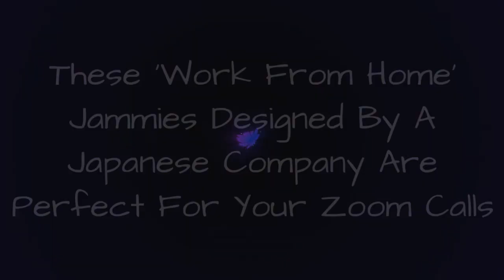These Work From Home Jammies Designed By A Japanese Company Are Perfect For Your Zoom Calls 🔥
0:00 - Intro
0:00:12 -
0:00:21 -
0:00:30 -